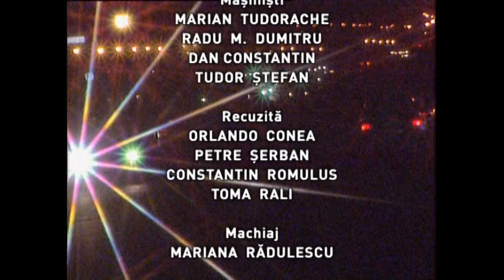Profesioniştii cu Petre Dimo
Ediţia emisiunii Profesioniştii, difuzată în anul 2012 la TVR1, când Eugenia Vodă ne-a dat întâlnire cu Petre Dimo, om de știință, inventator și profesor universitar, cunoscut pentru contribuțiile sale în domeniul informaticii și calculatoarelor din România.